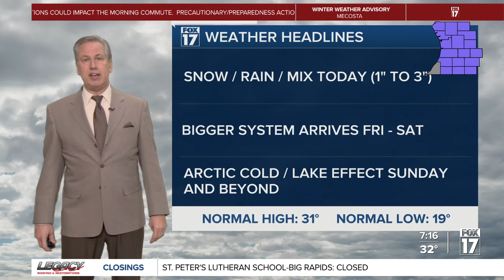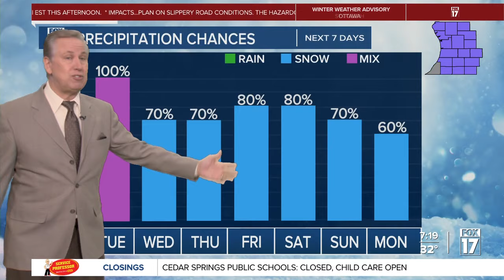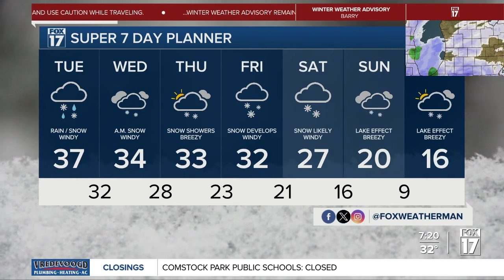Tuesday Morning Forecast Jan. 9, 2024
Cloudy, Windy, Snow, Rain